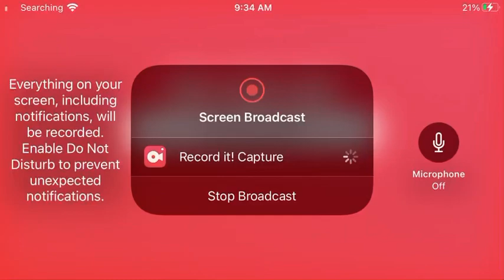Fisheye Jerusalema gummy bear song